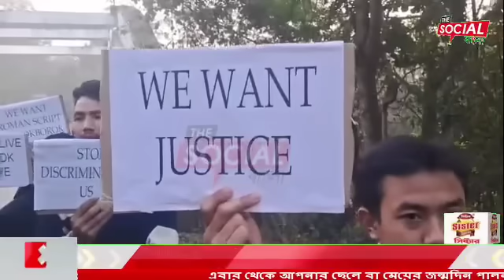বড়মুড়া পাহাড়ে টায়ারে আগুন জ্বালিয়ে চলছে অ-নির্দিষ্টকালের জন্য TISF ছাত্র সংগঠনের ডাকা বনধ ।।